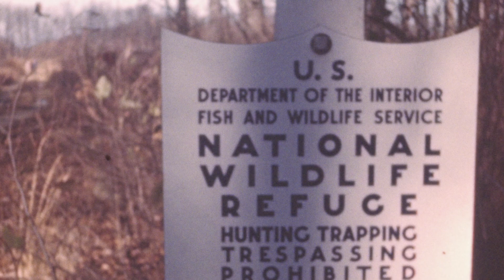What You Need to Know About the Red ‘Ghost’ Wolf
Nearly 50 years ago, the Red Wolf was declared extinct in the wild. The few that remained were moved into captivity, where a breeding program began. Today, fewer than 20 can be found in the wild, and just 200 remain in managed care. And with so few, the species is trapped in a genetic bottleneck.

But wait…along the Texas coast, animals once dismissed as coyotes were discovered to carry rare Red Wolf DNA. This breakthrough sparked a bold new strategy to rescue the species using cutting-edge science.

Through genetic sequencing, cloning, and advanced gene editing, we are working to build a more genetically diverse Red Wolf population. These efforts aim to support their conservation without disrupting wild packs, and ultimately, to return strong, healthy Red Wolves to their rightful place in the wild.

About the Colossal Foundation:
The Colossal Foundation is a 501(c)(3) dedicated to supporting the use of cutting-edge technologies to conservation efforts globally to help prevent extinction of keystone species. The organization deploys cutting-edge de-extinction technologies and support to empower partners in the field to reverse the extinction crisis.

About the Gulf Coast Canine Project:
The Gulf Coast Canine Project’s goals are to understand the genetic ancestry of the unique wild canines persisting along the Gulf Coast of the United States and study how red wolf ancestry affects morphology and behavior. We strive to develop regional pride and interest in our unique Gulf Coast canines through outreach and good stewardship.